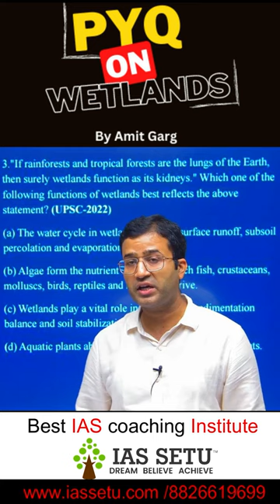Previous year questions on wetlands | UPSC Geography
Checkout the mobile app of IASSETU and learn on the go

Checkout the CSAT Iconic Test Series for UPSC 2023